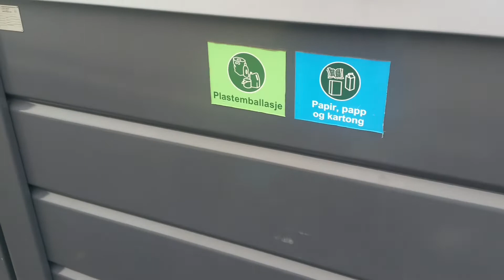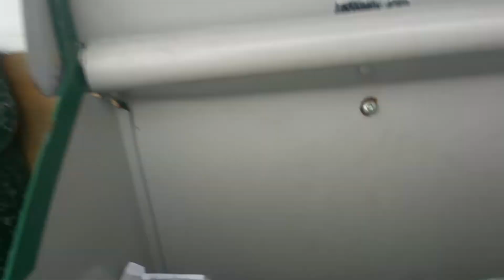Pag nainip kami ni baby mag tour ang solusyon.